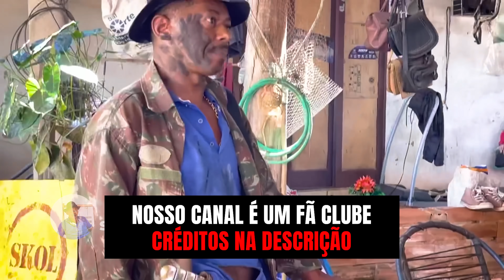TÕE DE TIRINGA CAPTUROU O LÁZARO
Shorts do Tõe de Tiringa

00:00 DEIXA SEU LIKE!
01:00 SE INSCREVA NO CANAL

Charlles, Tiringa e Tõe são muito divertidos e engraçados, acompanhem alguns cortes e melhores momentos dos seus vídeos

todo crédito a eles! se inscrevam lá e aqui também sz